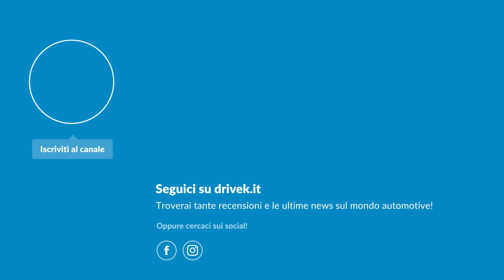Toyota Corolla 2018 | Ritorno alle origini o nuova era?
La Toyota Corolla 2018 debutta al Salone di Parigi 2018 con un restyling tutto nuovo, ci aveva provato con la Auris ma torna con delle novità assolutamente da non perdere.
Toyota Corolla 2018 offre due motori ibridi: un 1.8 da 122 CV e un 2.0 da 200 CV e tutta l'esperienza Toyota nella creazione di sistemi ibridi efficienti. Scopriremo presto se questa Toyota Corolla 2018 è all'altezza delle aspettative, per ora in anteprime LIVE tutte le news su questo atteso modello!